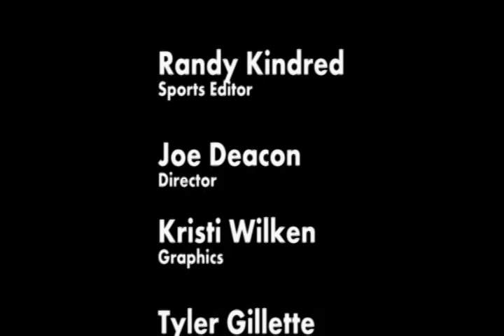Pantagraph Prep Preview: Week 3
Pantagraph assistant sports editor Joe Deacon and veteran sports reporter Jim Benson review upcoming week three prep football games.